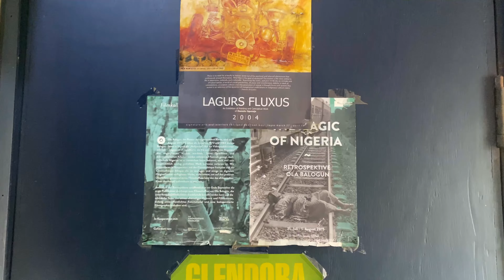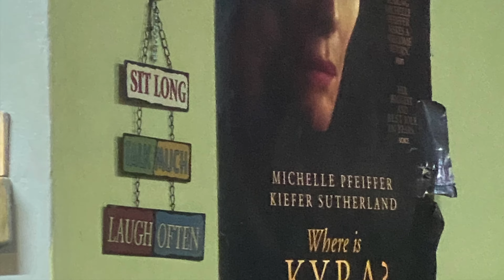Let's do it #7 with Kokoe || New fears unlocked and A Monkey peed on me!!!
Hey guys welcome to another Episode of Let's do it! On this Episode I took my guest on a fake date and tried to get him to conquer his fear of heights but we ended up discovering new fears. I hope you enjoy it.